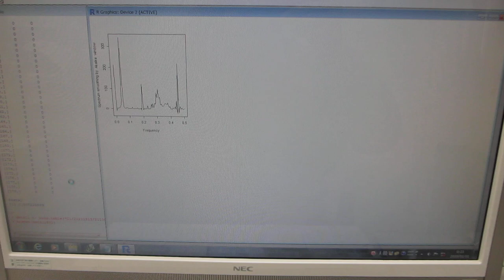キャビテーションの効果を安定させるには統計的な見方が不可欠（超音波システム研究所）